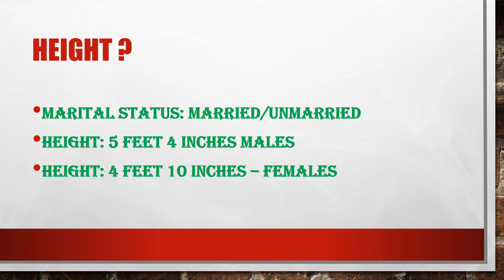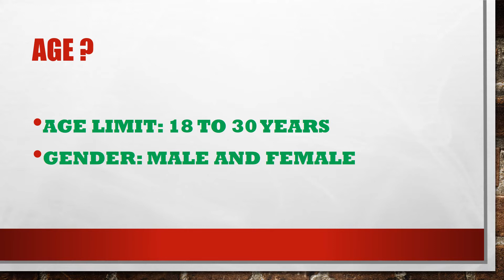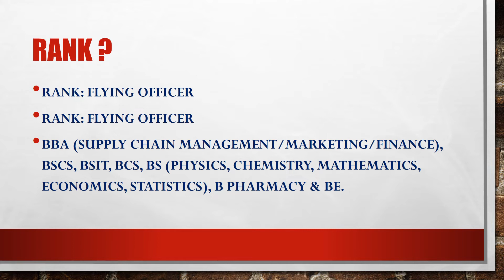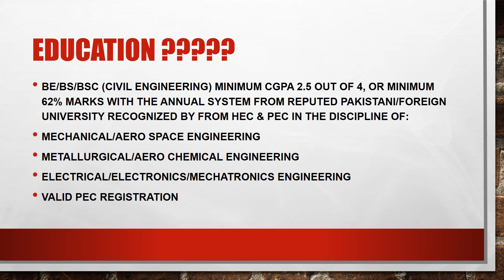SSC 129 CSC Engineering Branch PAF|Engineering Branch Flying Officer PAF|SPSSC 129SSC PAF Jobs 2022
Hi Everyone! Today we are going to talk about SSC 129 CSC Engineering Branch PAF. We also gave your Answers in our Q&A Session about Engineering Branch Flying Officer PAF and all the Tips PAF Jobs Short Service Commission 2022 Through the upcoming Exam of Short Service Commission in Pakistan Air Force 2022. If You Want to Jobs 2022 Than this video Exactly for You People Where You Will Be Able To Learn How To Get Commission in PAF Engineering Branch as Flying Officer Through ISSB Selection Process.